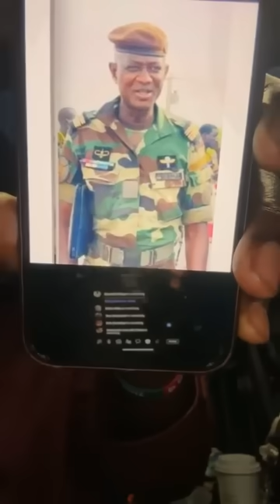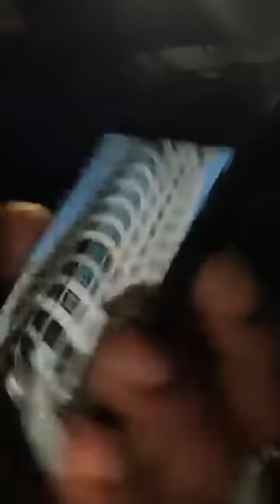Urgent ! Tounkara fait une révélation chaude sur la réunion secrète entre Macky et ses généraux pour